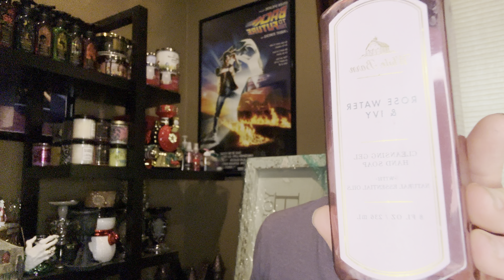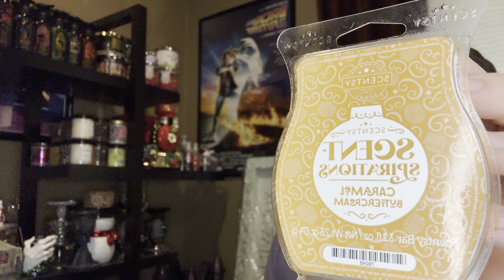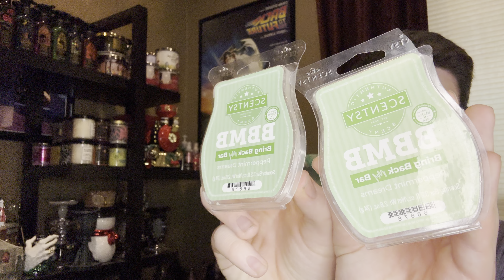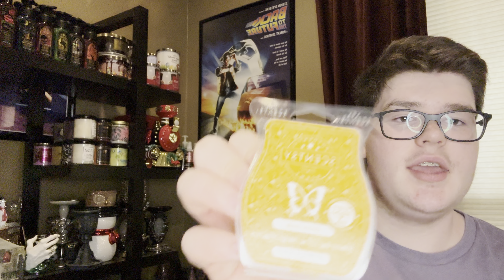Huge fragrance ￼empties ￼candles